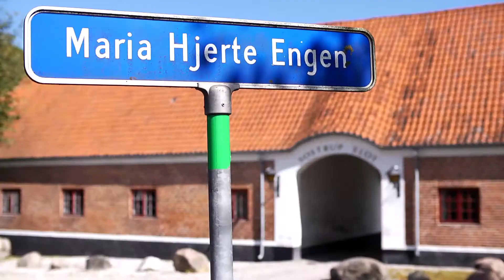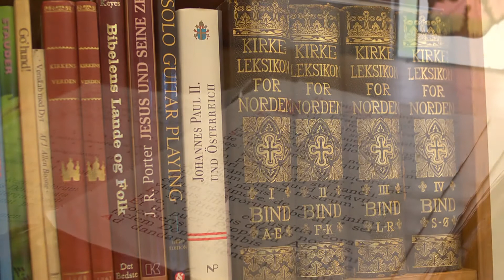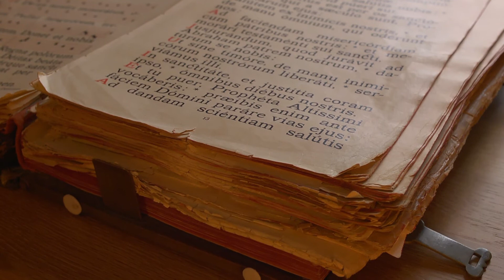Sostrup DK - før istandsættelsen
Sostrup Denmark er under udvikling til at blive et lokalt, nationalt og internationalt mødested, der giver plads til refleksion og fordybelse gennem unikke, mærkbart berigende oplevelser året rundt – fra de små nære arrangementer som retræter og workshops til de stort anlagte aktiviteter. Sostrup er også et sted for fejringer gennem musik, kunst og livets fester.
Sostrup er på flere niveauer healing for sjælen.
Vi åbner for de første aktiviteter i foråret 2015 - og udvikler stedet i de kommende år. Videoen her er lavet inden istandsættelsen.
God fornøjelse.